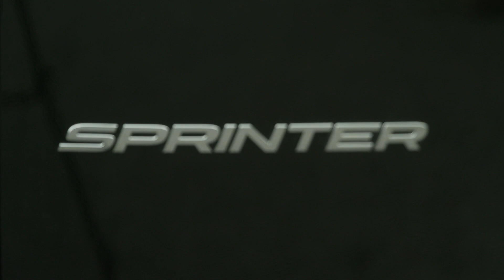Jason Taylor on Dan Marino, Legendary Dolphins Career, Love for Nick Saban | Half-Forgotten History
Hall of Fame DE Jason Taylor joins Trey to discuss his late start to football (03:20), his struggles in the weight room in the early days of playing (06:38), a breakout game in college playing for Akron against Virginia Tech (13:14), meeting Dan Marino for the first time when he arrived with the Miami Dolphins (18:30), his love for Nick Saban's coaching style and why he remains close with him (27:15), the sacrifices he had to make with his body to stay on the field (38:14), and his emotional speech and retirement from the NFL (46:22).